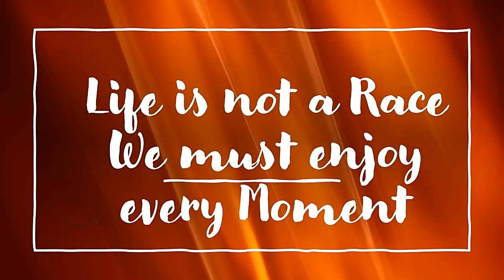Fabiano Caruana Loss to Wesley So in a Grueling Knight Battle ~ Better Knight Better King Wins !